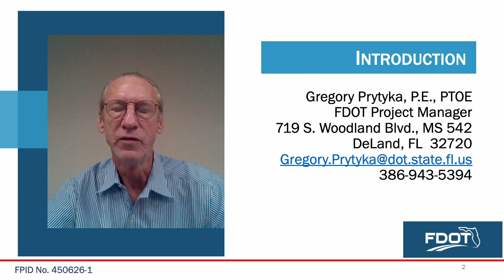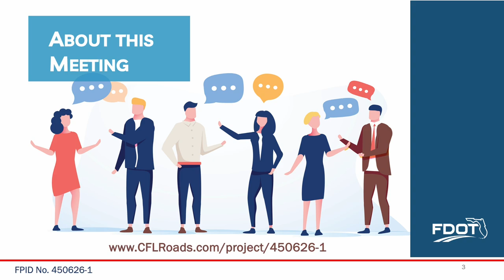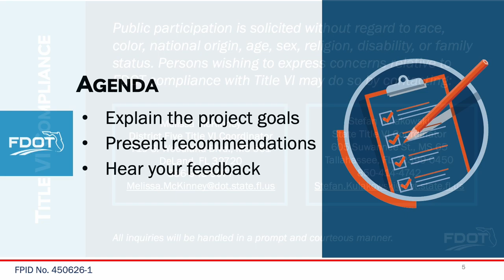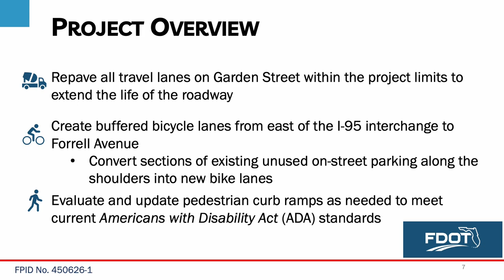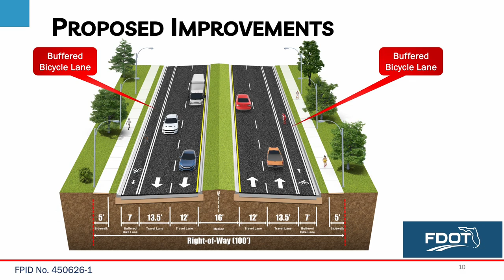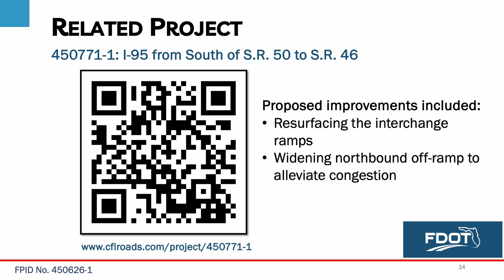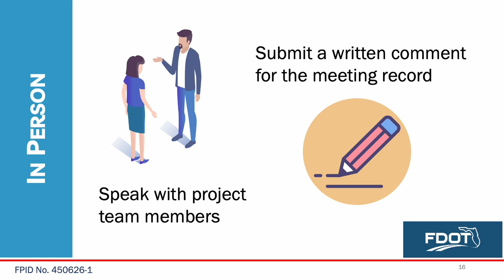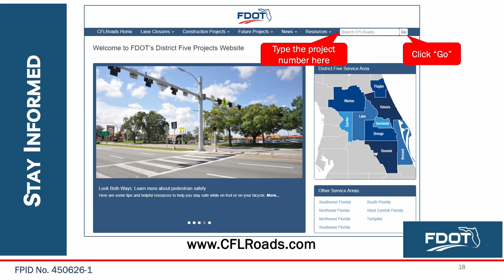2024-08-22 Public Meeting Presentation